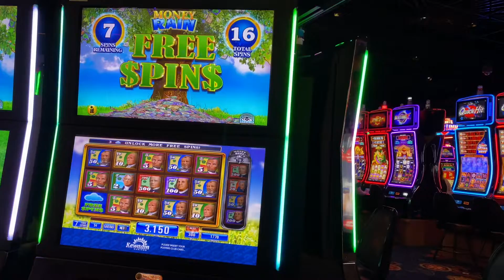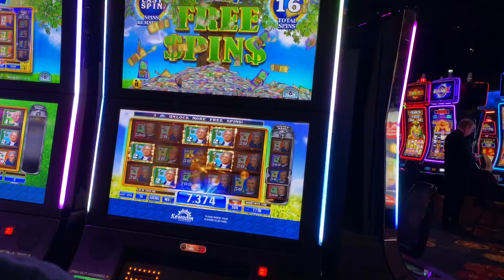🎰 MAX BET BONUS 🎰 - 💵MONEY RAIN ☔️ SLOT MACHINE 🍀 KEWADIN CASINO SAULT STE MARIE MICHIGAN 🔥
Kewadin Casino in Sault Ste Marie, MI.

INSTAGRAM BIZICK

SNAPCHAT BIZICK

BIZICK